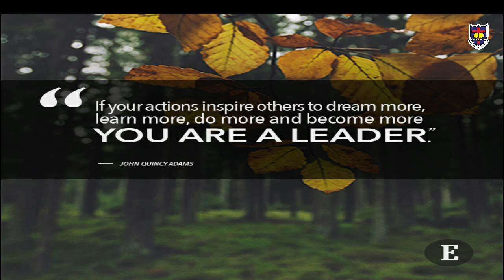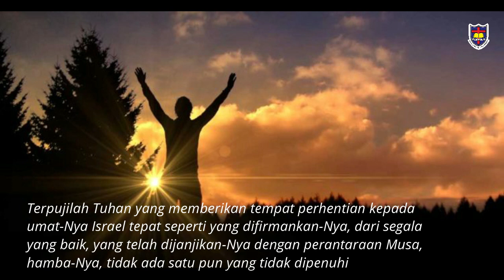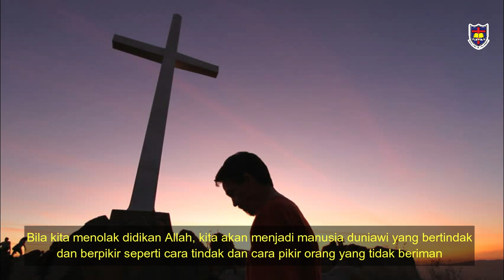Morning Devotion SMAK 1 PENABUR Bandung 6 Agustus 2020 "Teladan bagi Pemimpin"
Selamat menghayati teladan Yesus Kristus dalam setiap pengambilan keputusan sehingga hikmat Tuhan mengalir dalam kehidupan kita. Tuhan Yesus Memberkati